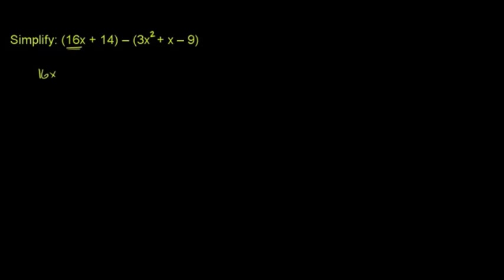Odejmowanie wielomianów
CC:NC-BY-SA